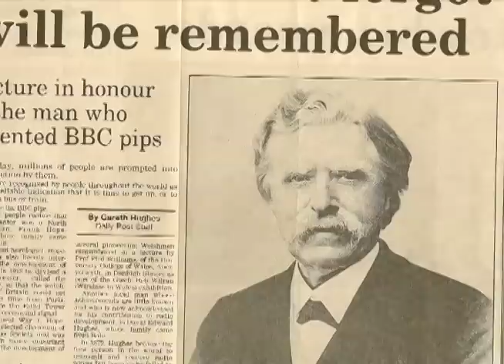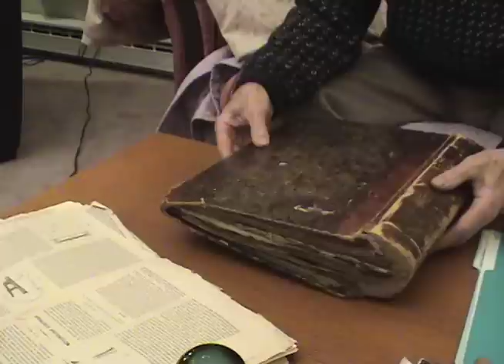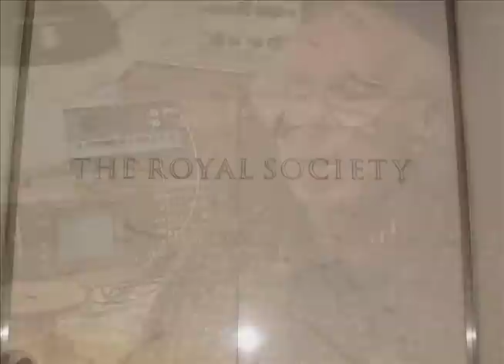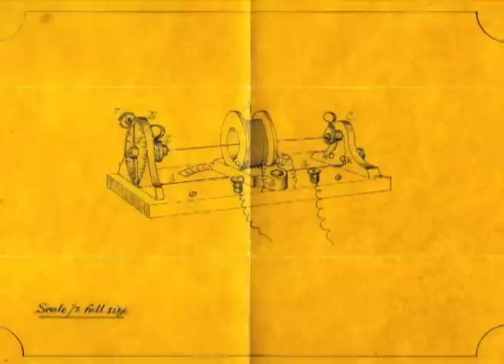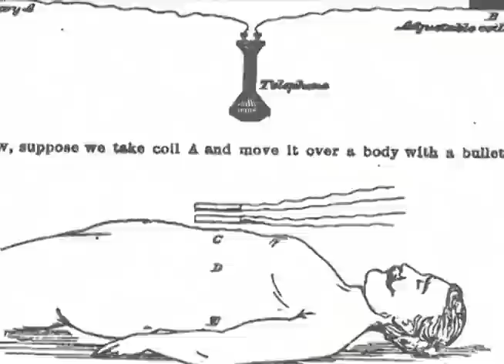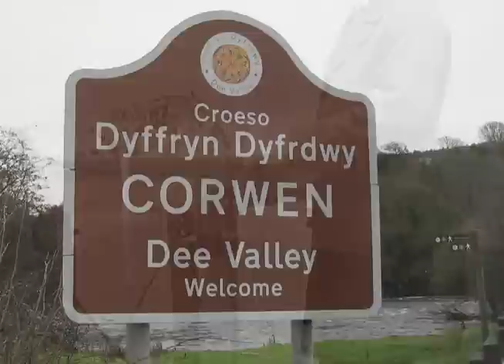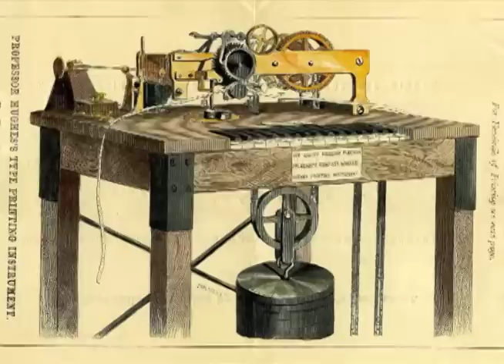David Edward Hughes- A Biography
The life inventions and discoveries of one of the most decorated Victorian scientists. Performed mobile wireless experiments in 1879.